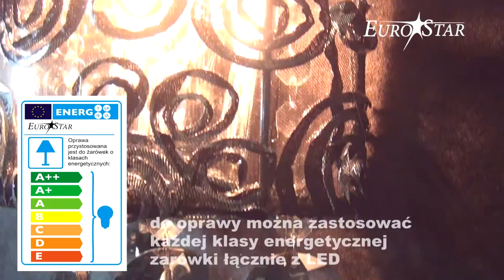SIROCCO 2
Kinkiet z rodziny lamp SIROCCO